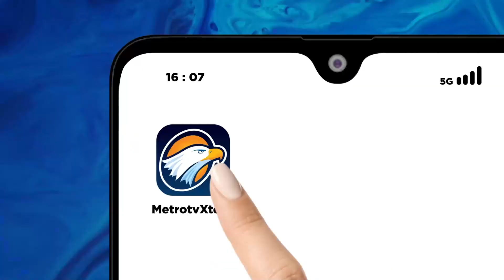Drama Hukum Firli Bahuri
MetroTV, Dalam dua bulan terakhir kata mangkir lekat dengan Firli Bahuri dengan kasus penyuapan oleh Mantan Menteri Pertanian Syahrul Yasin Limpo. Firli masih tetap aman dari status tersangka. Haruskah Firli mundur dari kursi sebagai Ketua KPK agar proses hukum lancar.